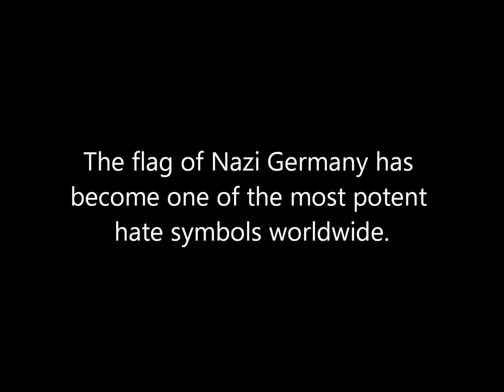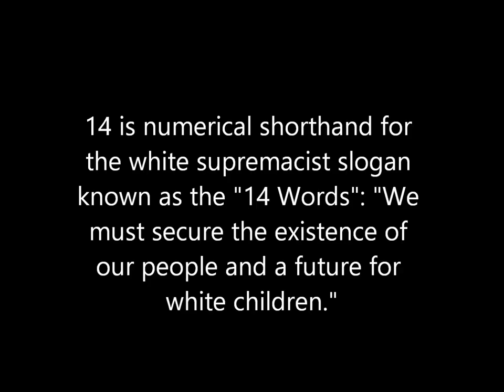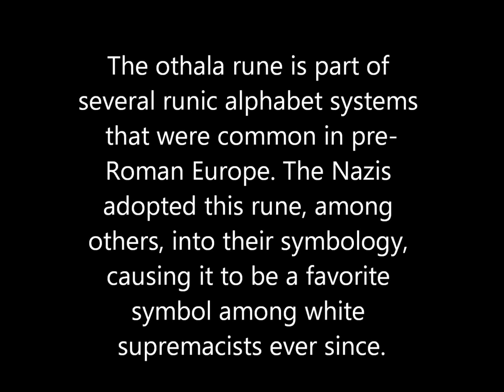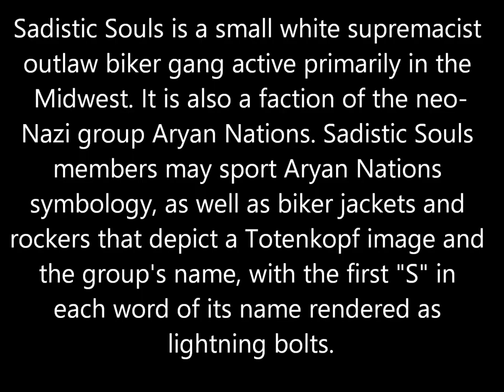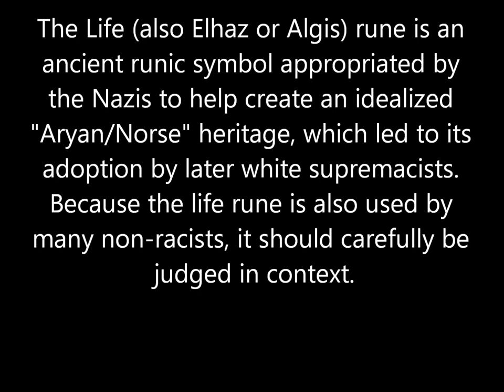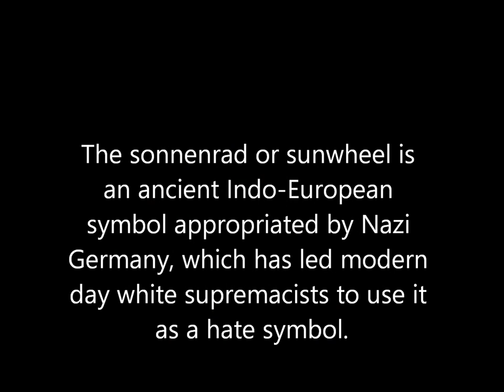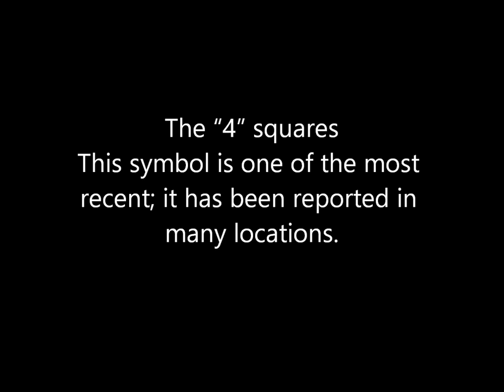Neo Nazi symbols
This is just a small sampling of the symbols used by Neo Nazis.